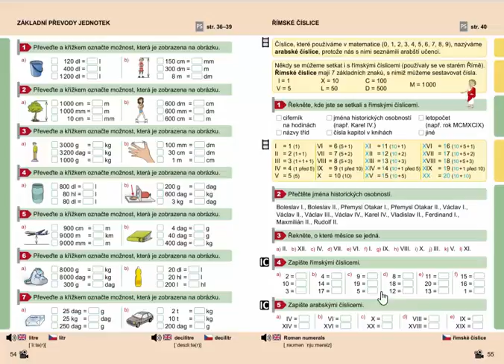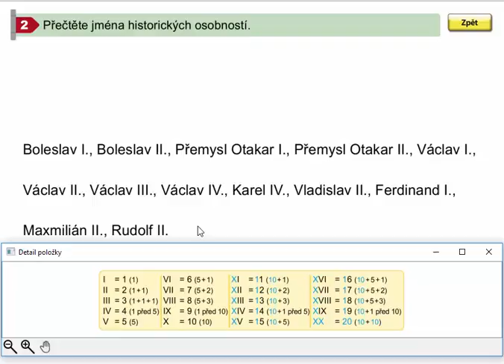Římské číslice (historické osobnosti), Matýskova matematika pro 4.roč., 1. díl, str. 55, cv. 2